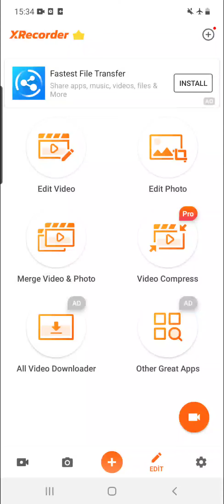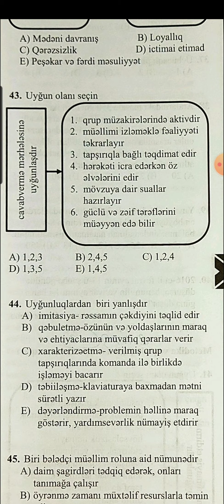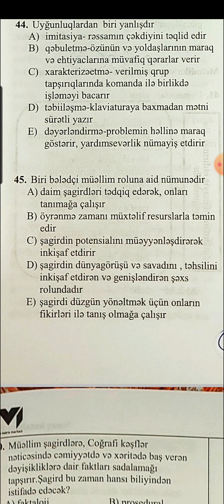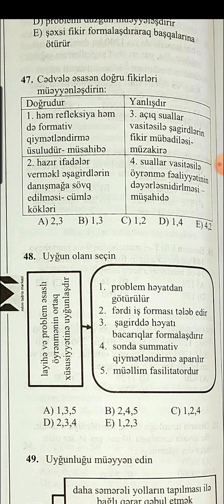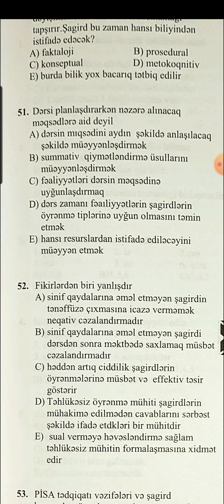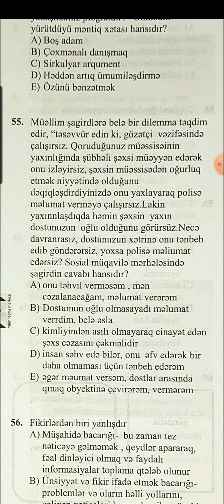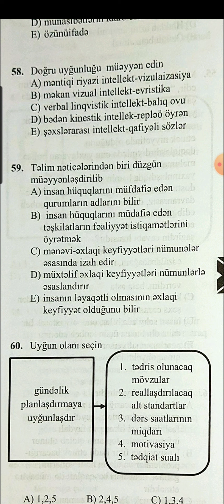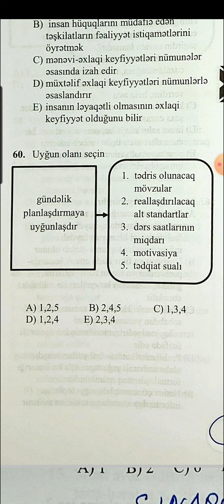KURİKULUM SINAQ 12. MHM YENİ KİTAB - 50 SINAQ AYŞƏN M. QASIMOVA (MİQ/SERTİFİKASİYA) 055 468 89 24